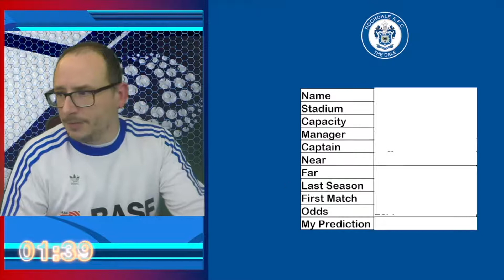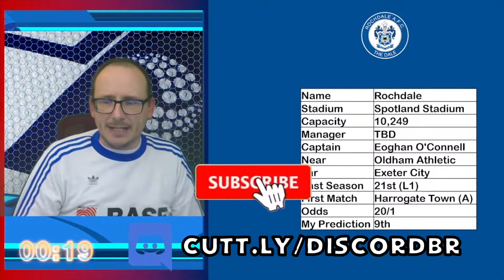2021/22 LEAGUE 2 - ROCHDALE - 2 MINUTE PREVIEW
56% |||. 28.4K/50K

Stevie Wotsa

. 28% 7/25

The 2021/22 EFL League 2 campaign is about to begin and I thought I would preview each club as they begin their season.  In this video we take a quick look at EFL League Two side Rochdale.